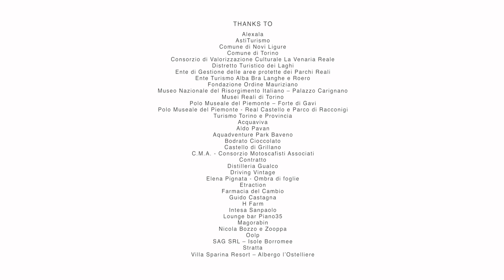Cicloturismo in PIEMONTE